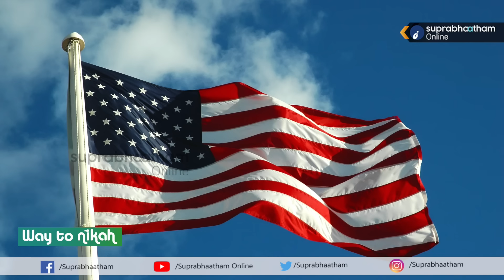പുതിയ പോർനിലം തുറന്ന് അമേരിക്കയും റഷ്യയും,അമേരിക്കയായിരിക്കില്ല പുതിയ രാജാവെന്ന് റഷ്യ US v/s RUSIA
രണ്ടാം ശീതയുദ്ധത്തിന് തുടക്കമിട്ട് അമേരിക്ക.
കടുത്ത ഭാഷയിൽ രൂക്ഷ മറുപടിയുമായി റഷ്യയും രംഗത്ത് വന്നു.
പുതിയ ലോകക്രമം അമേരിക്കയുടെതാവില്ലെന്ന് റഷ്യയുടെ മുന്നറിയിപ്പ്.
ബൈഡന്റെ നിലനിൽപ്പ് പോലും ചോദ്യം ചെയ്യപ്പെടുന്നു.

America started the second cold war.
Russia also came forward with a harsh response.
Russia warns that the new world order will not belong to America.
Even Biden's existence is being questioned.